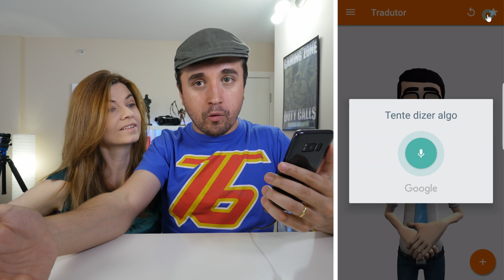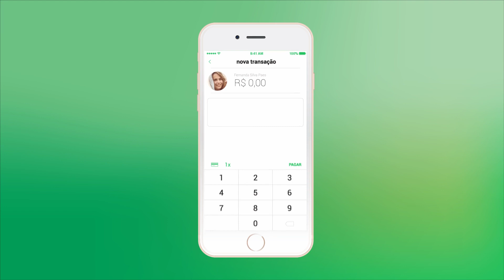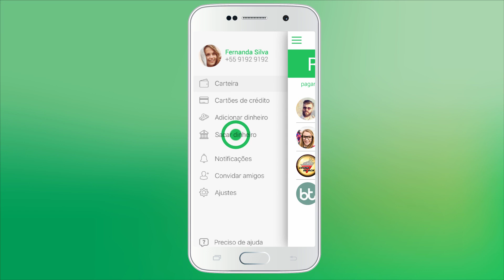COMO VER O ESPAÇO COM O CELULAR! - Apps Para Celular.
Este vídeo é sobre como usar seu seu celular (smartphone) para observar constelações, fazer tradução para a Linguagem Brasileira de Sinais (LIBRAS), fazer pagamento e transferir dinheiro e resolver equações de matemática.